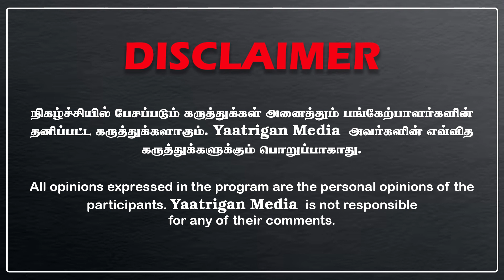இதுதான் சரியான நேரம் ADMK FILES.. | அண்ணாமலைக்கு சிக்னல் கொடுத்த டெல்லி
எப்போது நடக்கும் இந்த கூட்டணி முறிவு என இரு கட்சிகளும் நீண்ட நாட்களாக காத்திருக்க, ஒரு வழியாக விடை தெரிந்தது. தேசிய ஜனநாயக கூட்டணியில் இருந்து வெளியேறுவதாக அறிவித்தது அதிமுக.